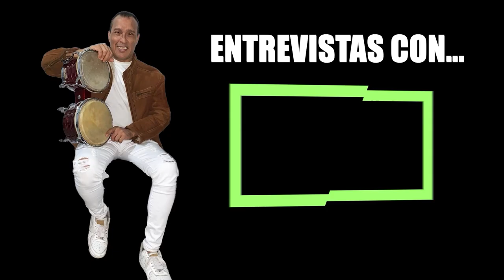Entrevista con JOE SABROSEY (A los trombonistas Steven Farfan y Jose Diaz)